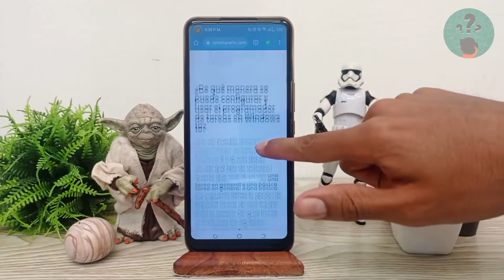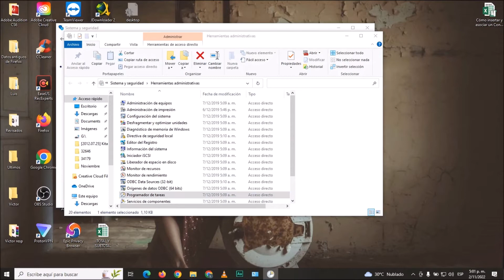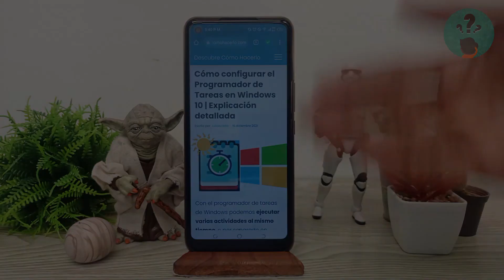Cómo configurar el programador de tareas en WINDOWS 10 | Explicación detallada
En este video descubre Cómo configurar el programador de tareas en WINDOWS 10. En el Canal Descubre Cómo Hacerlo encontrarás el mejor contenido. ¡No te lo puedes perder!